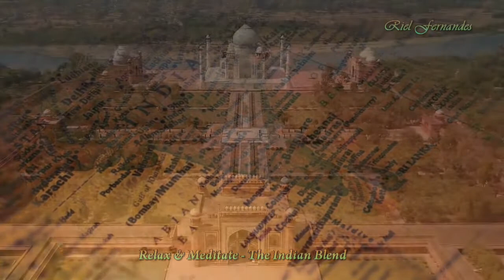Relaxing Indian Music For Stress Relief, Meditation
Relaxing Indian Music For Stress Relief, Meditation, Stress Relief, Calming Music
Meditation , Relaxing sleep music for deep sleeping and stress relief. Meditate with a blend of Indian Instruments.
Watch out for more mesmerizing Mediation, Relax and Stress Relief Videos on my channel.

Video Sources :-
India Map  : Video by Caelan Kelley from Pixabay
Taj Mahal  : Video by hossam khaldi from Pixabay
Safdarjung : Video by Peggy und Marco Lachmann-Anke from Pixabay
Monastery  : Video by Vimeo-Free-Videos from Pixabay
Indian Flag  : Video by motionstock from Pixabay
Street India : Video by Surendra Bhati from Pixabay
Indian Tea : Video by vkhima from Pixabay
Ahmedabad : Video by Riel Fernandes (My Visit to Gujarat)
South Coast : Video by socialsudo from Pixabay
Peacock  : Video by Ki?u Tru?ng from Pixabay

Thumbnail : Image by Dave Parkinson from Pixabay
  : Image by OpenClipart-Vectors from Pixabay
  : Image by Ewa Urban from Pixabay